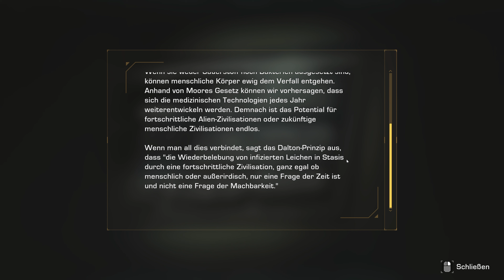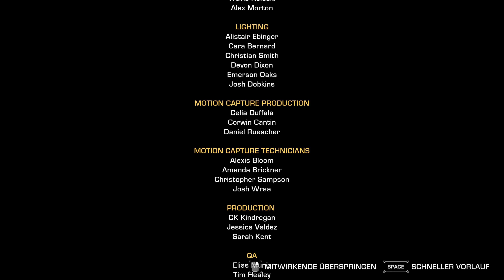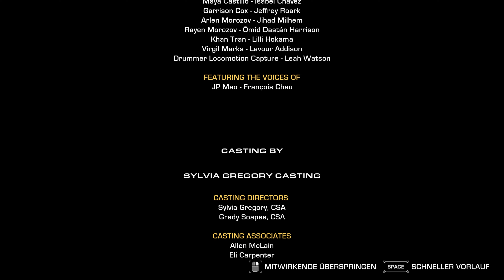The Expanse: A Telltale Series - Lets Play Deutsch E3 | 4K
In The Expanse: A Telltale Series spielt ihr die aus der TV-Serie bekannte Camina Drummer. Die Belter-Protagonistin wird von der Originalschauspielerin Cara Gee gesprochen. Allerdings spielt die Handlung vor den Ereignissen aus der Science-Fiction-Serie The Expanse: Drummer muss als Kapitän der Artemis schwierige Entscheidungen treffen und mit ihrer Crew aus Piraten und Plünderern gegnerische Raumschiffe im Belt aufbringen. Dies geschieht wie üblich bei Entwickler Telltale in einer Mischung aus Action-Szenen und Dialogen.